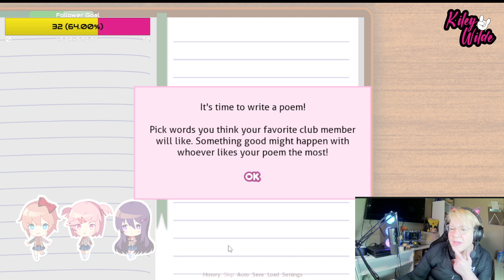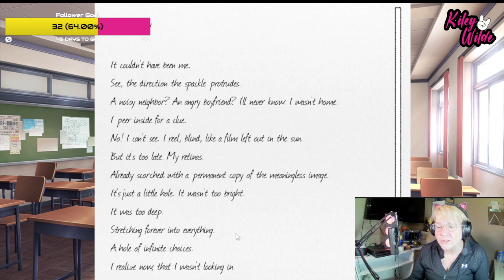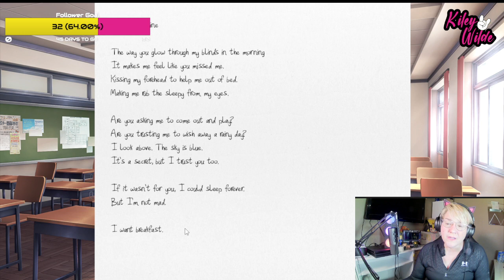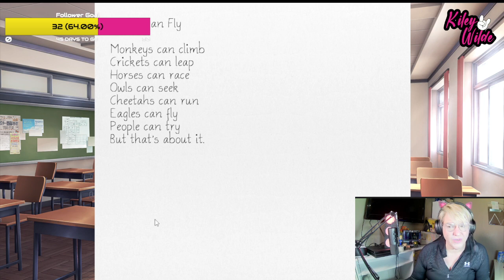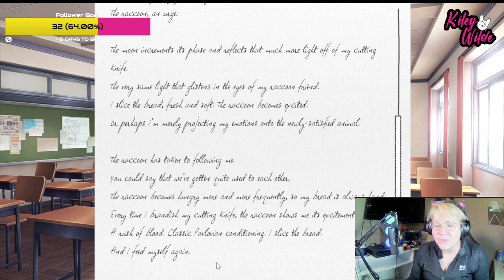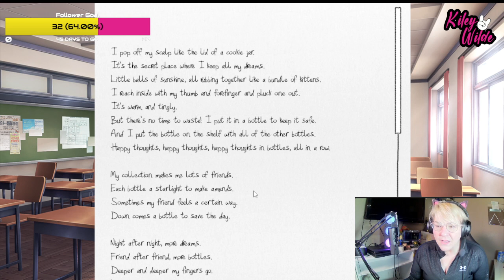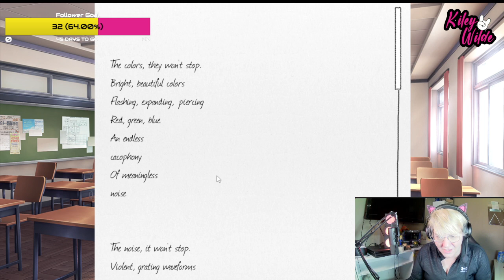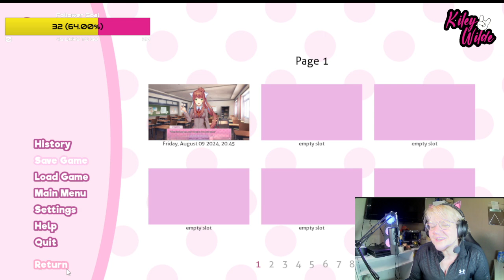Oki Doki Doki | Doki Doki Literature Club | First Timer Playthrough Pt 1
omg, I did it. I took on Doki Doki Literature club and THE FIVE DIFFERENT VOICES REQUIRED!! Join us for Doki Doki Fridays until the foreseeable future apparently.